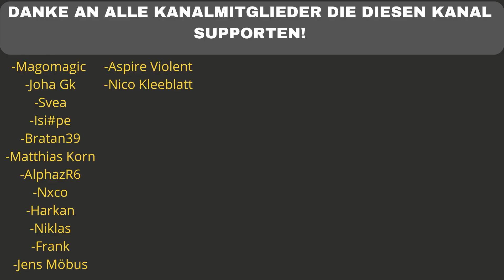ER LIEFERT WIEDER AB! 😲 Kontra K - Big Bad Wolf feat. Baci (Official Video) - REACTION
Flo M.
Postfach 11 61
25442 Quickborn

Flo M.
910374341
Packstation 117
25451 Quickborn